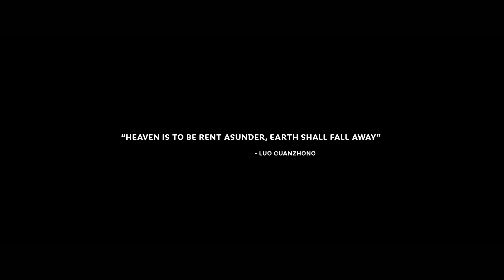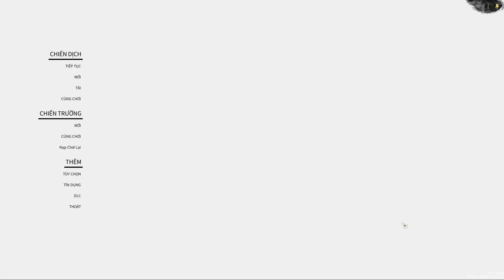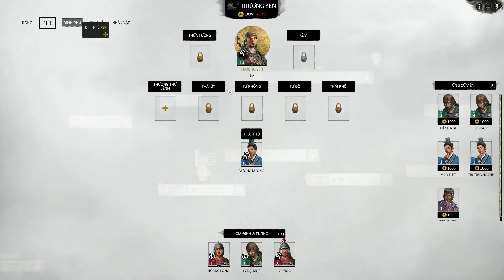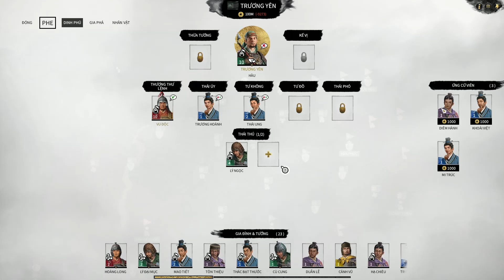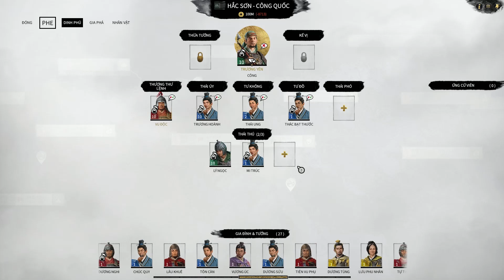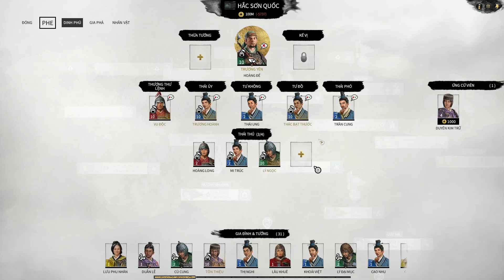Pháo băng Total War Three Kingdoms – madebycuongcodon – Chiến dịch Trương Yên